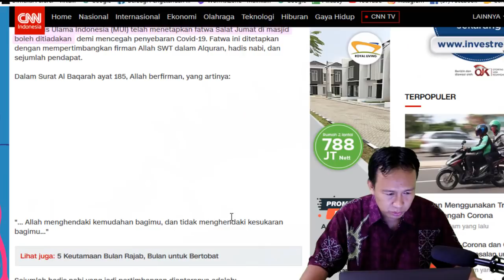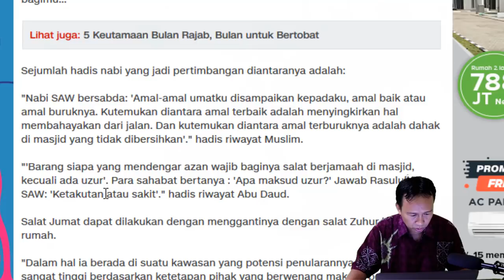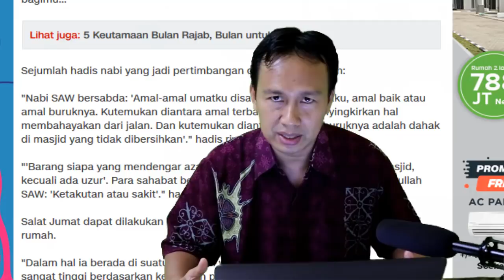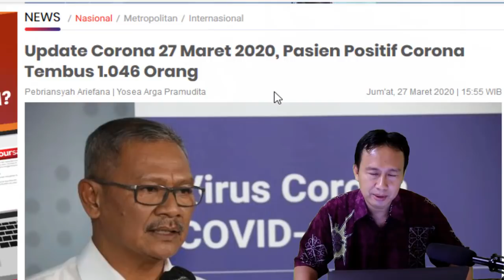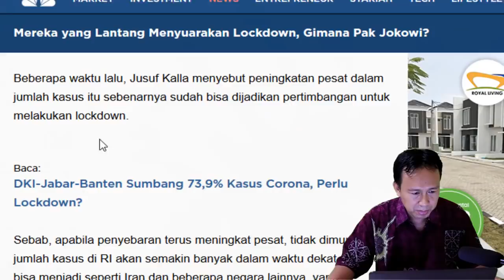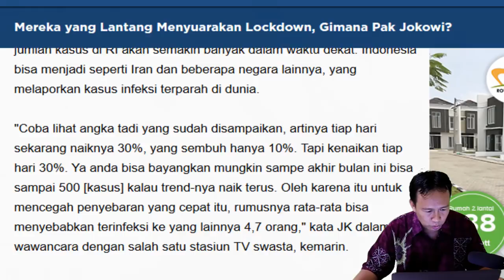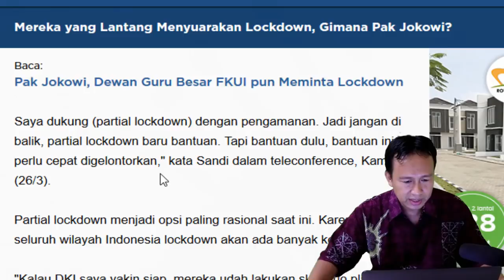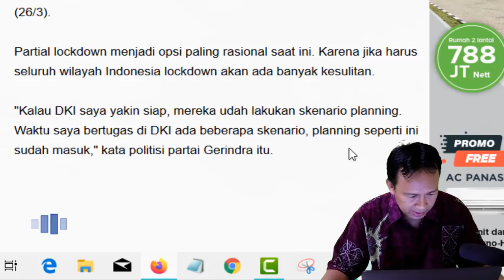BERITA TERBARU MALAM INI ~ AKHIRNYA SANDIAGA UNO SETUJU JIKA DILAKUKAN L0CKD0WN, GIMANA PAK JOKOWI ?